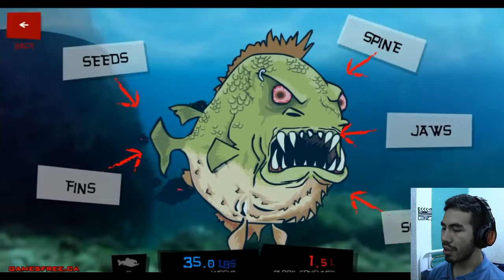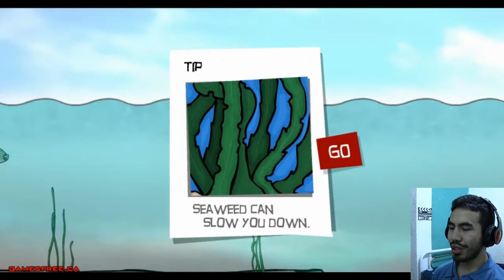PIRAÑAS UNIDAS | Feed Us #1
El agua es un lugar peligroso, sobretodo cuando está plagada de pirañas, olviden a los tiburones, las pirañas son las peligrosas.